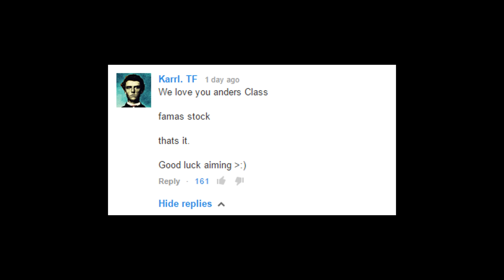BATTLEFIELD 4 - YBAGPTLO E18 Love You Class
Battlefield 4 Online Multiplayer Gameplay 1080p 1440p HD HQ.  YBAGPTL videos is where you the viewer can help pick the next load out video!

-Final Stand DLC, New Weapons, New Vehicles Locations And Info

-= Follow Anders! =-